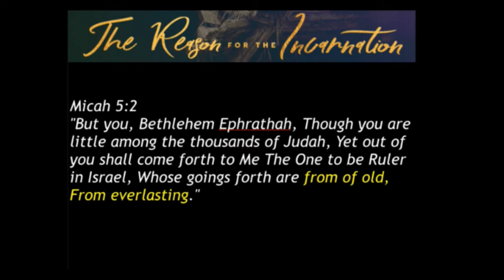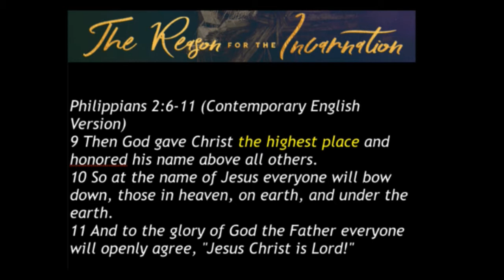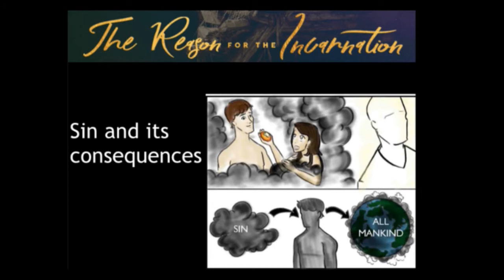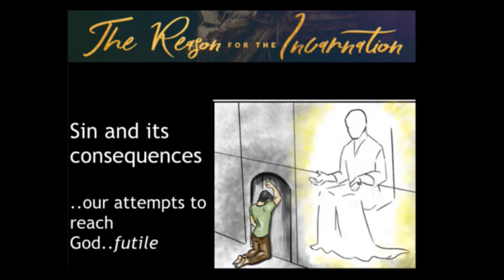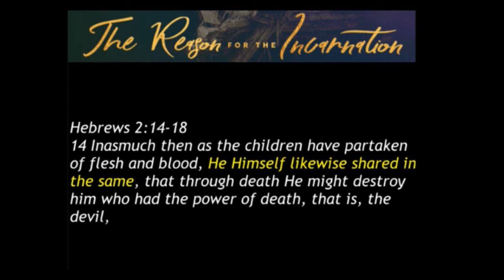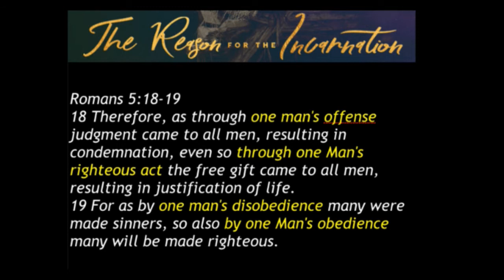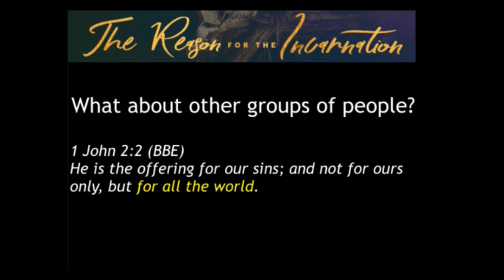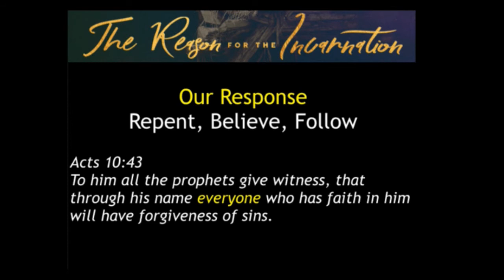Christmas 2017 - Sermon